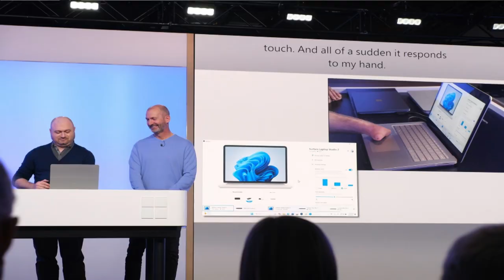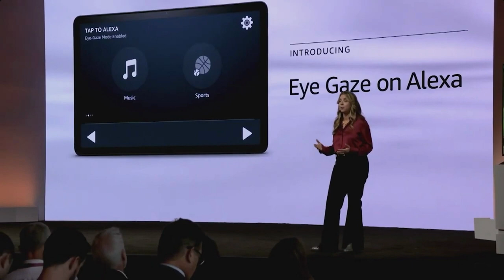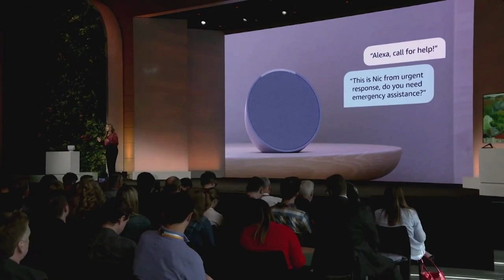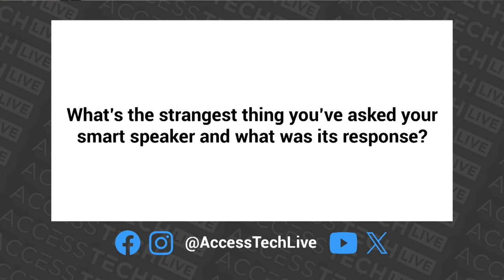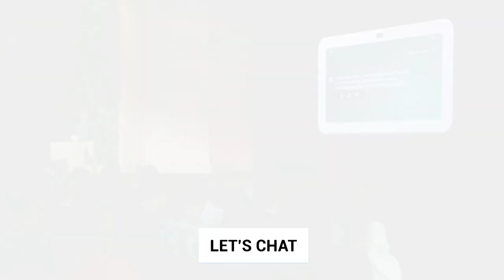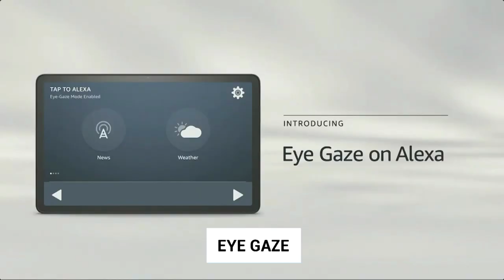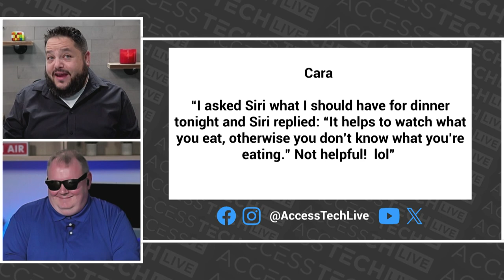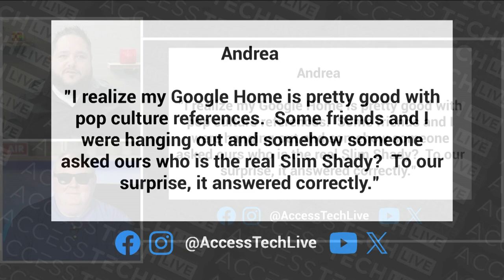Amazon's New AI, Microsoft Surface Hardware and iPhone 15 Unboxing | Access Tech Live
Join Steven Scott and Marc Aflalo on Access Tech Live as they chat with Patrick O’Rourke, the Editor-in-Chief of Mobile Syrup, about the latest tech news. They cover the highlights of the Apple event, the new devices from Microsoft, and the surprising move of Panos Panay to Amazon. Plus, they talk to Celine Lee, the Country Manager of Alexa, about how Amazon is making its products more accessible for everyone. And don’t miss Marc’s unboxing of the new iPhone 15s, the most advanced smartphone ever.

This episode originally aired September 21, 2023.
Access Tech Live is a weekly TV show that explores the world of technology and accessibility. Hosted by Steven Scott and Marc Aflalo, two experts in the field of assistive technology, the show features panel guests and features discussing how tech affects people with all kinds of disabilities. Whether it’s specialist gear or commercial devices, Access Tech Live will bring you the latest news, reviews, and interviews on how technology can enhance the lives of people with disabilities. Tune in every Thursday from noon to 1 pm ET on AMI-tv or stream online at accesstechlive.com to learn more about the intersection of technology and accessibility. Access Tech Live is the show that informs and educates you on all things tech and accessibility. Don’t miss it!